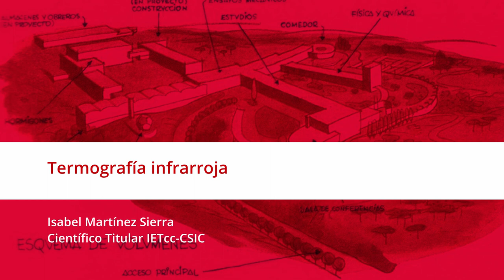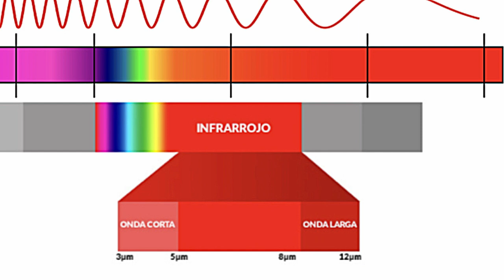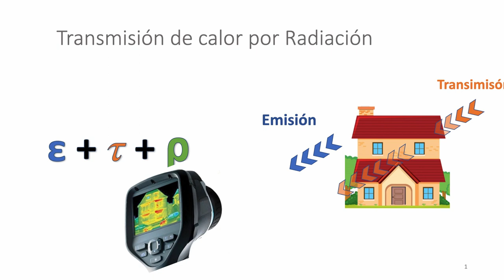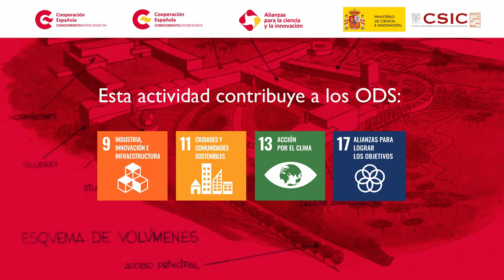M2 11 NDT para la evaluación de estructuras: Termografía Infrarroja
Isabel Mª Martínez Sierra, José Enrique Ramón Zamora, IETcc-CSIC